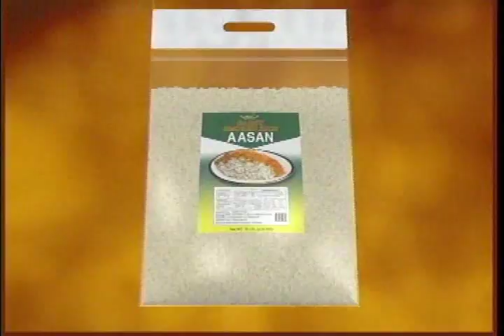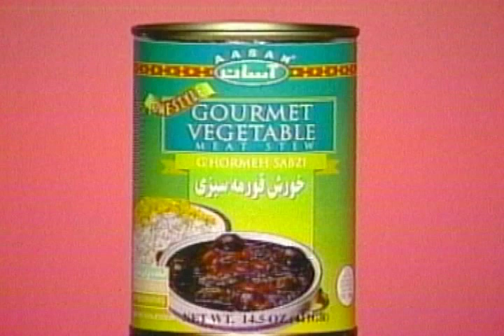Tanin TV Show | شو تلویزیونی طنین